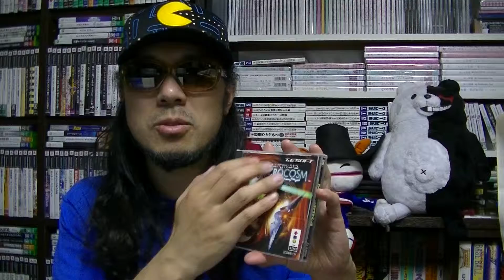【さけかん学院】パッケージの授業『マイクロコズム』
『マイクロコズム』（３ＤＯ）